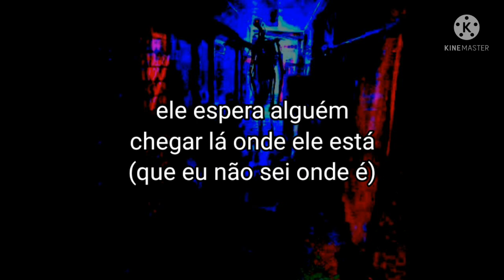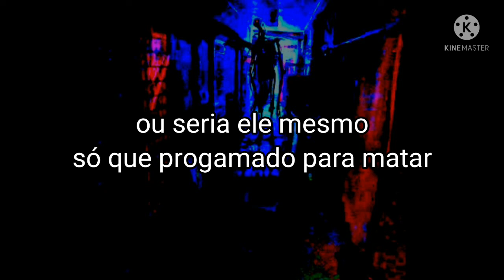Humanoid Robot | o robô humanoide